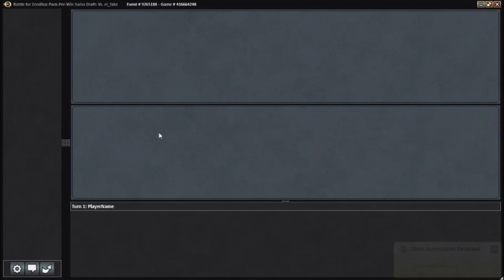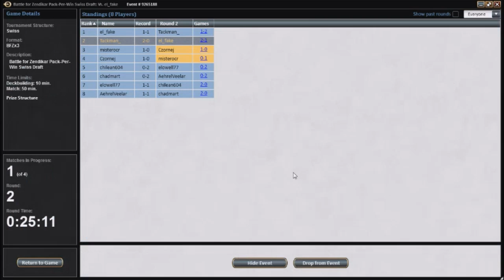BFZ Draft #5 (Match 2)